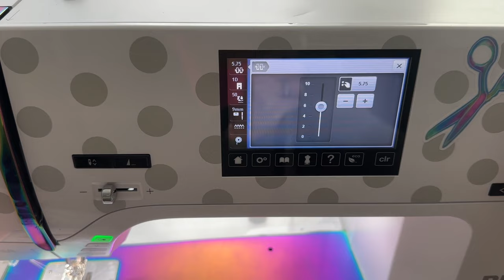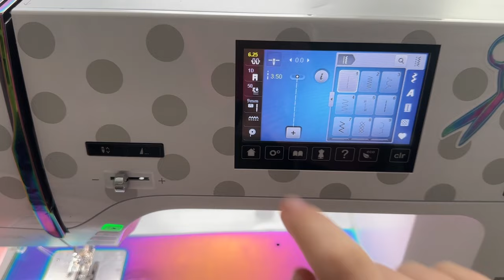CLEAR VINYL AND ADHESIVE BINDING FOR BEGINNERS! Easy Zip Pouch - The Bella Pouch From Leenek Studio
*Favorite hole punch
*Favorite iron
*Juki TL2010q

Happy Sewing!
Links!

*Hole Punch

*Kai Scissors
*Small Screwdriver Set

*80/12 needles
*90/14 needles
Variegated Thread (I like using tex 45 - thicker - and tex 35 - good for domestic machines)

Here are your Time Stamps!
Intro - 0:00
Materials - 6:30
Side Pieces - 8:46
Prep Main Panel - 10:45
Attach Side Panels - 14:29
Bind Sides - 21:50
Prep Zipper - 27:40
Attach Zipper - 28:37
Attach Zipper Binding - 31:46
Add Zipper Tab - 36:16
Outro - 38:06

Don't forget to tag your makes with OklaRootsTuts so we can connect!

*Main workhorse (Juki TL 2010q)
Portable workhorse: Bernina 350
Fancy Pants: Bernina 770QE